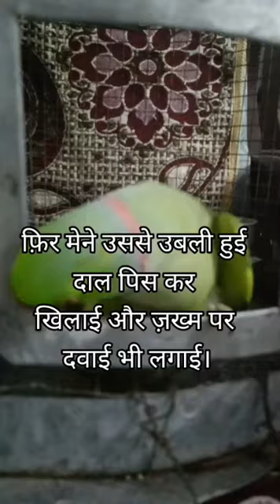How we saved our Parrot 🥺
Take Care

In This Video we showed you how to save innocent bird during the bird flu outbreak when people trying to maintian distance from birds and some even leave there pet birds helpless. we try to show you how to help when someone in need and in pain and with all precaution and medical help.

How to catch parrots || Tota pakadne Ka Tarika || Parrot Rescue and Releasing ||